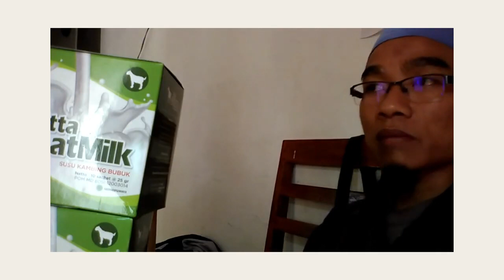Jual susu kambing campur madu di Subulussalam WA 081282707458